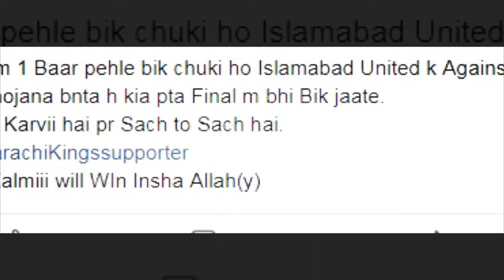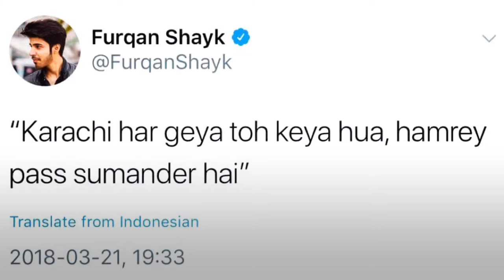I Stand With Karachi Kings